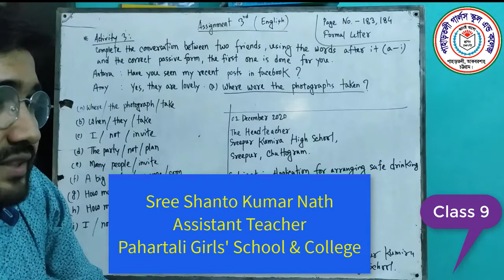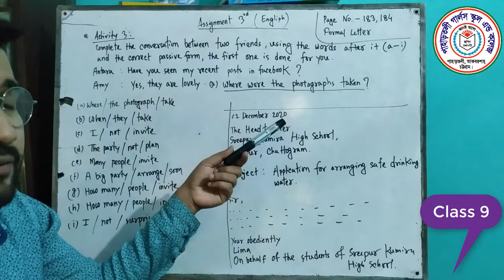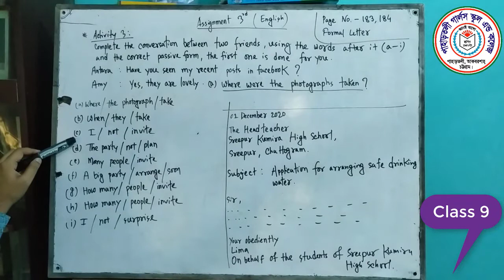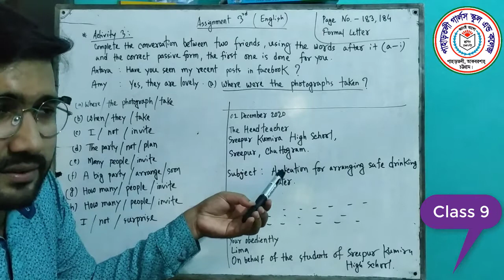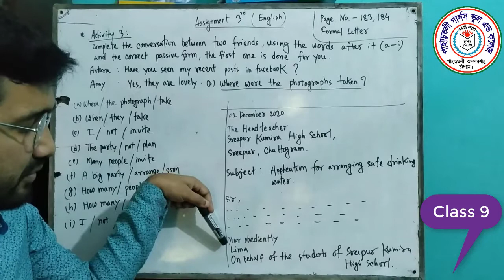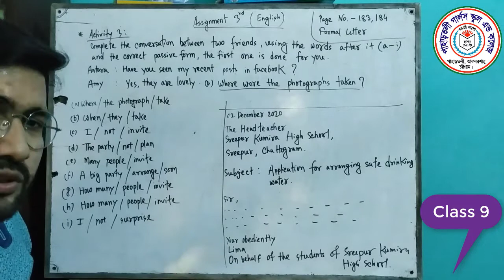Class- 9 & 10, Sub- English, Sree Shanto Kumar Nath